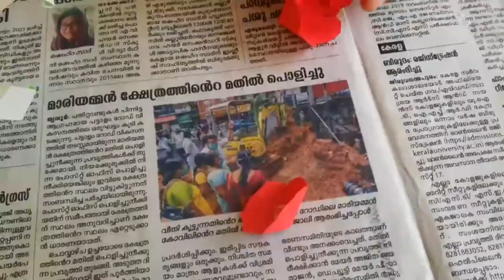flower cup udakam